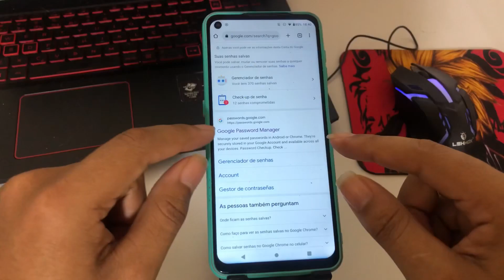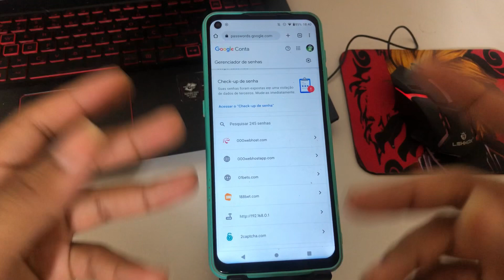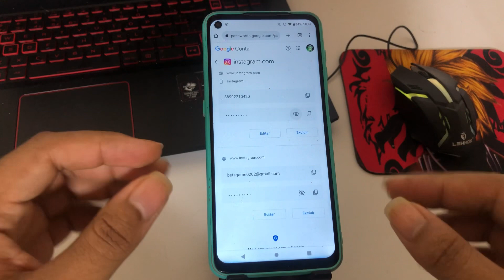Como Descobrir a SENHA do Seu Instagram